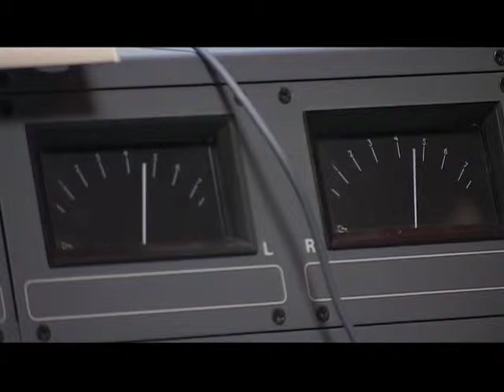finalshowreel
A Show Reel of the films I've made over the past few years.